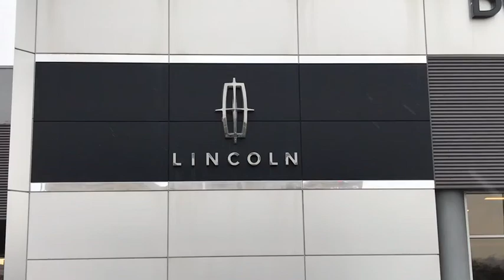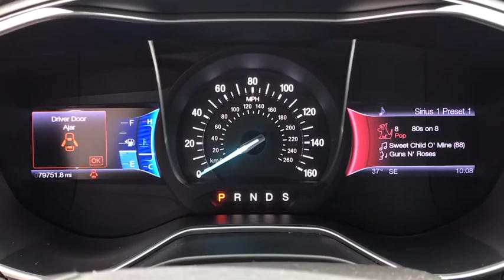2013 Ford Fusion Lancaster, Delaware, Columbus, Powell, Dublin, OH Z19745A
TUXEDO BLACK Used 2013 Ford Fusion available in Lancaster, Ohio at Bob Boyd Lincoln of Columbus. Servicing the Delaware, Columbus, Powell, Dublin, OH area.

2445 Billingsley Rd.